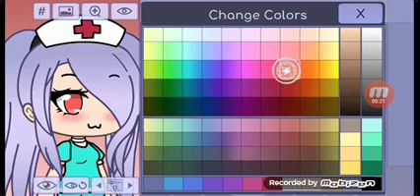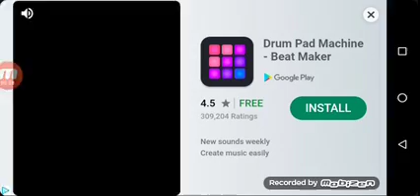Stay away from nurse luck